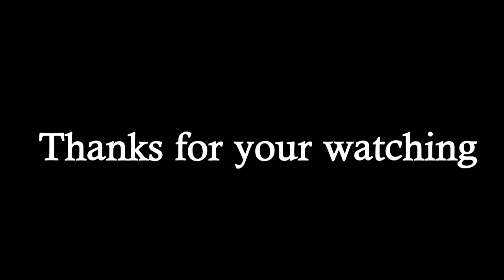Monkey find food in the plastic bag / ស្វារកចំណីក្នុងថង់ប្លាស់ស្ទីក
RAM: 4G

SSD : 256G

HDD: 1T

សូមអរគុណច្រើន🙏🙏🙏